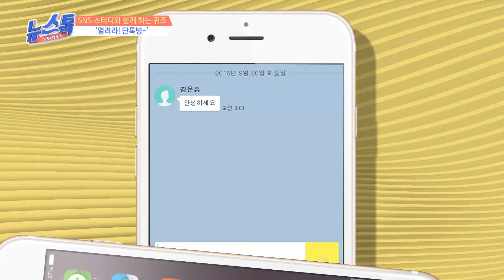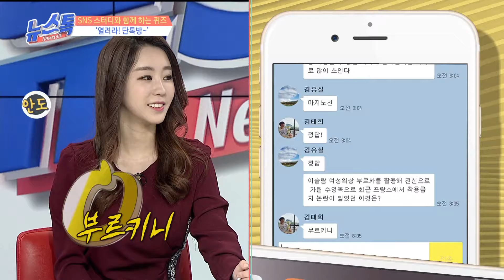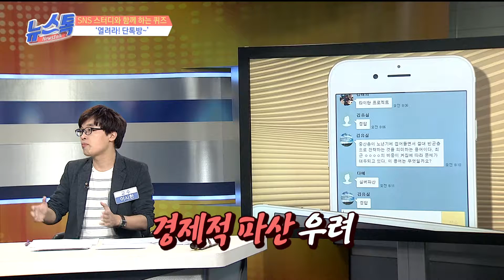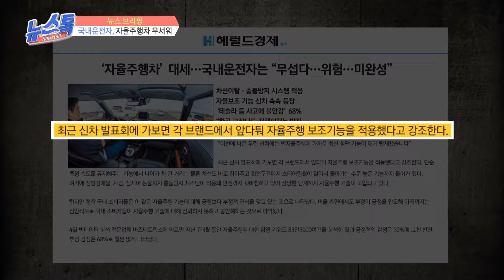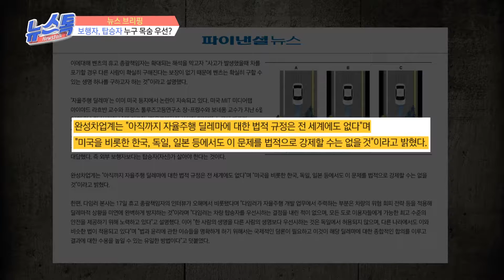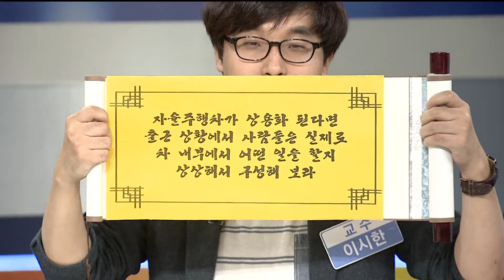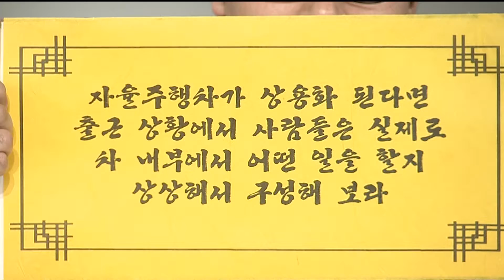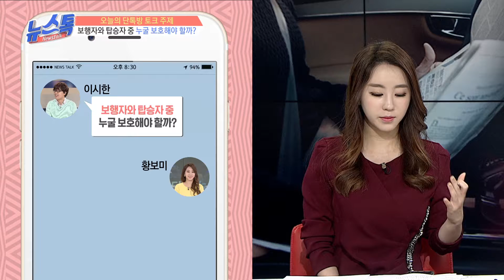[유재환 황보미의 뉴스톡 161120] ‘대세가 된 자율주행차, 윤리 논란도 있다?’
◎ 단톡방 스터디 뉴스톡 뉴스브리핑과 뇌섹남 이시한의 면접 문제 대방출
- 아이템 : ‘대세가 된 자율주행차, 윤리 논란도 있다?’

- 출연자 : 성신여대 이시한 교수